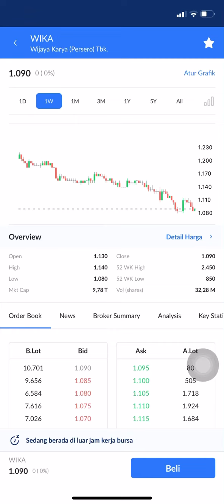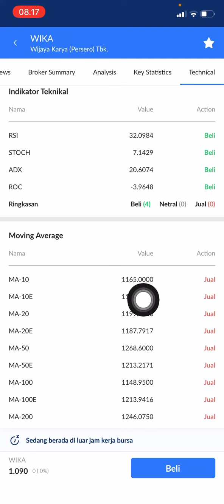ANALISA SAHAM WIKA | ANALISIS SAHAM WIKA | REVIEW SAHAM WIKA HARI INI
Analisa saham
Saham wika
Waskita wika